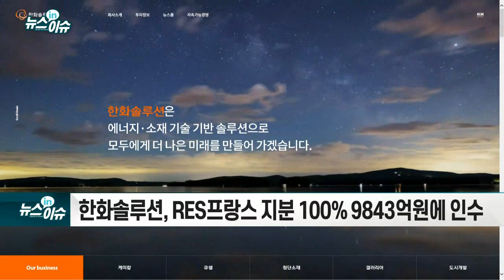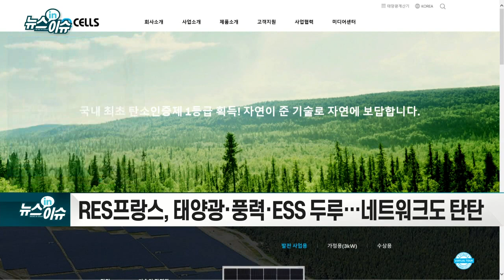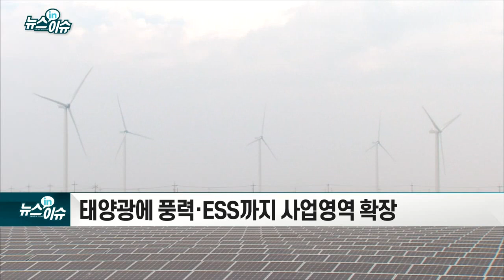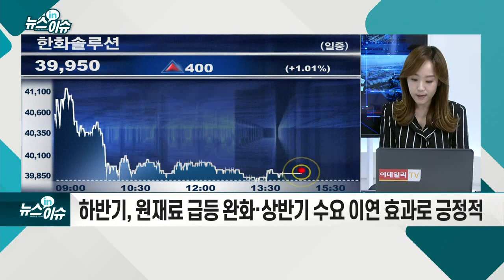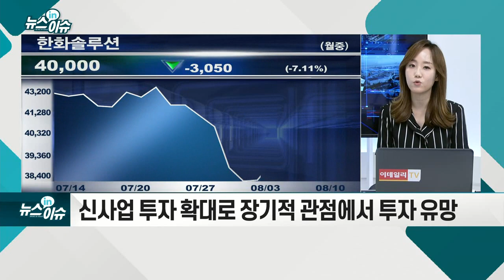한화솔루션, 1조짜리 佛재생에너지 기업 인수_기업IN이슈 (20210810)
한화솔루션, RES프랑스 지분 100% 9843억원에 인수
- RES프랑스, 태양광·풍력·ESS 두루… 네트워크도 탄탄
- 개발·건설관리 및 5GW 규모 태양광·풍력 발전소 개발 사업권 인수
- 이번 인수에 산업은행의 상품 신청 계획
- 한화큐셀 '토털 에너지 솔루션 공급' 전략
- 태양광에 풍력·ESS까지 사업영역 확장
- 장벽 높은 프랑스 시장도 진입 가능
- "과감한 투자로 대표 친환경 에너지기업 도약"
- 하반기, 원재료 급등 완화·상반기 수요 이연 효과로 긍정적
- 신사업 투자 확대로 장기적 관점에서 투자 유망